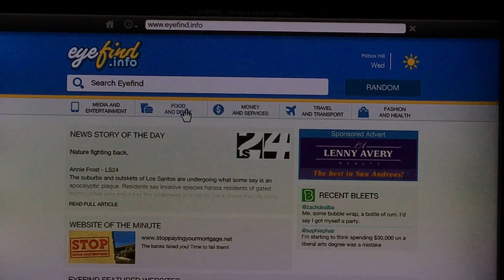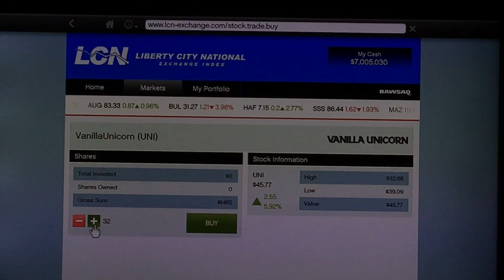A Typical Towing Day GTA5 Episode 1